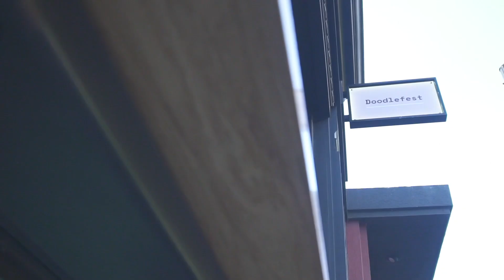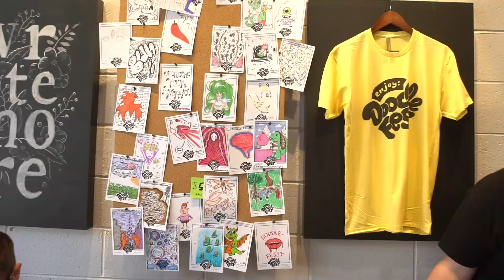Enjoy: Doodlefest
We gathered together to doodle, hundreds of us. Here is our story!